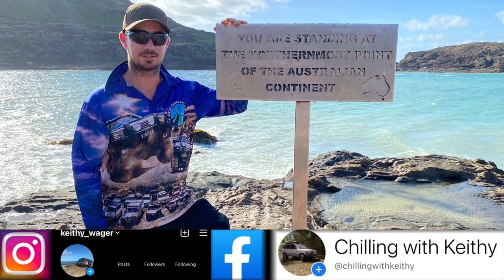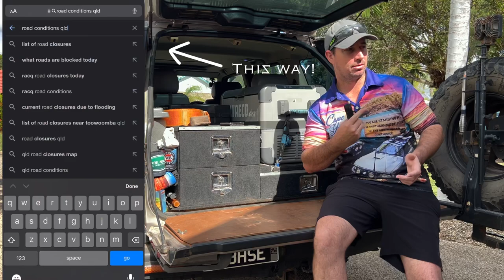Cape York 2023 - Roads And Conditions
G’day

It's a great time to be heading off to Cape York in your 4x4 - but what are the conditions like?  Will you even need a 4wd to get to Cape York these days?  In this vid I'm here to discuss the conditions and things that are good to consider for YOUR Cape York trip 2023.

Cheers
Keithy